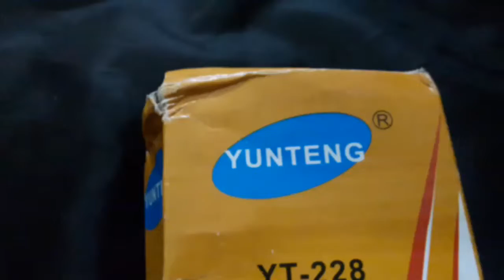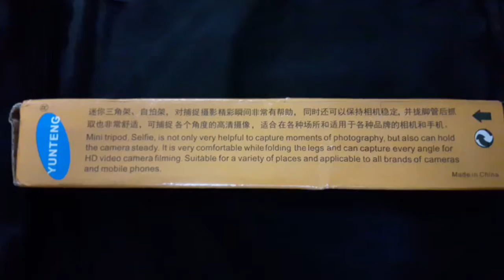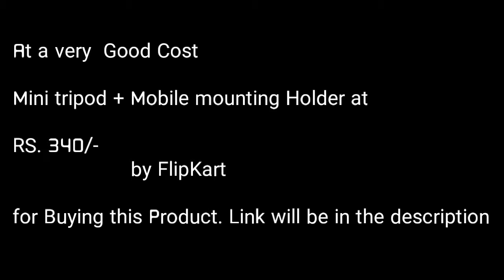MINI TRIPOD PLUS MOBILE MOUNTING HOLDER | Yunteng | PORTABLE TRIPOD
BEST BUY LINK FOR MINI TRIPOD

8 AMAZING FACTS YOU NEED TO KNOW ABOUT GIRAFFE